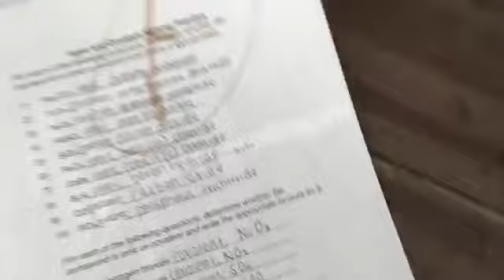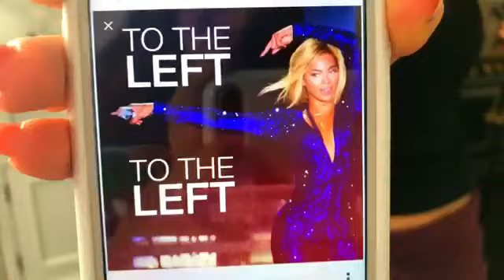Ms M. Knows What To Do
Artists: Daniela A., Chloe A., Gaby B., Denise R. & Jamie S.

Please Note: Media release forms were signed and obtained, for each student, by the school in the start of the academic year.